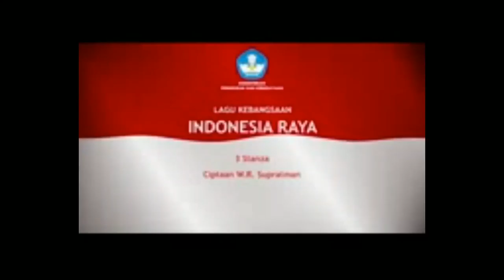Saeed Kamyabi Indonesia Raya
Indonesia Raya

Indonesia bersatu.

Hiduplah tanahku,
Hiduplah negriku,
Bangsaku, Rakyatku, semuanya,
Bangunlah jiwanya,
Bangunlah badannya,

Refrein

Indonesia Raya,
Merdeka, merdeka,
Tanahku, neg'riku yang kucinta!
Indonesia Raya,
Merdeka, merdeka,

WR Soepratman